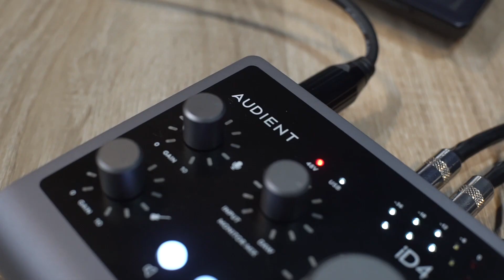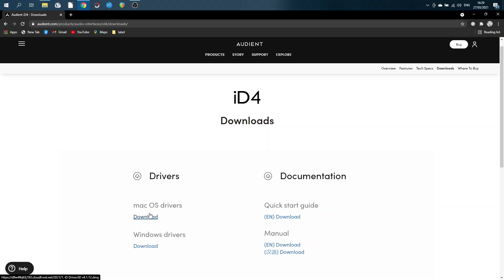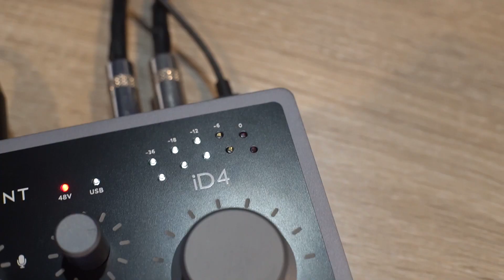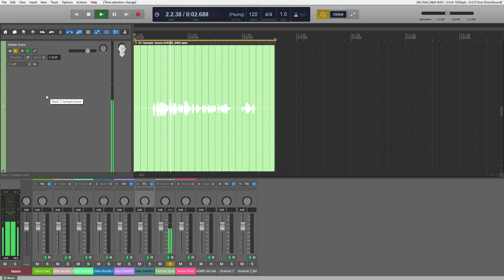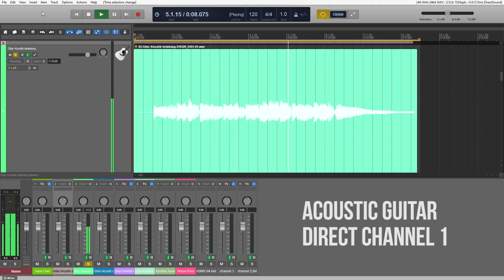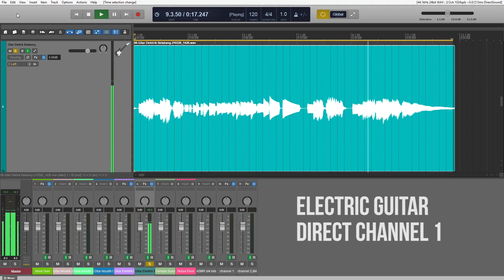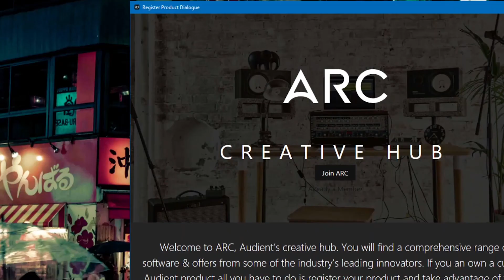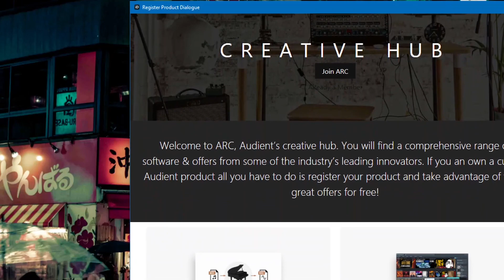REVIEW AUDIENT ID4 MK2 Apa sih bedanya sama Audient id4 sebelumnya ?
Hallo Guys kali ini kita kedatangan audio interface terbaru dari audient yaitu AUDIENT ID4 MK II, setelah beberapa tahun lalu AUDIENT ID4 sempat heboh dengan kualitasnya yang tidak perlu diragukan lagi dengan harga yang masih masuk akal, kali ini audient mengeluarkan seri ID4 MKII nya, ya pastinya dengan upgrade yang juga signifikan, dari dynamic range, Noise dan juga driver interface nya, Yuk biar gak penasaran langsung aja lihat review nya ya...

Triple3music
Jln Jupiter Tengah I NO,22 BANDUNG 40286
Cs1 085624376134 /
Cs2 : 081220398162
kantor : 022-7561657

Semoga video ini berguna bagi yang menonton nya yaaa.. Terima kasih